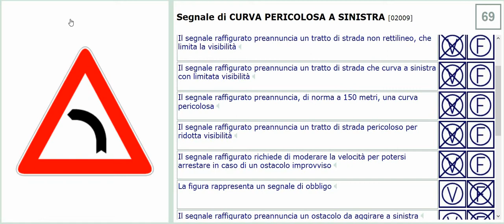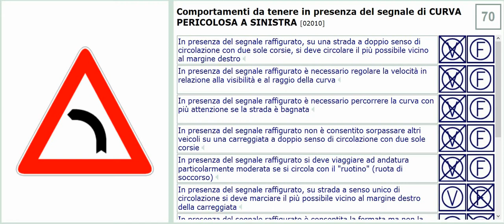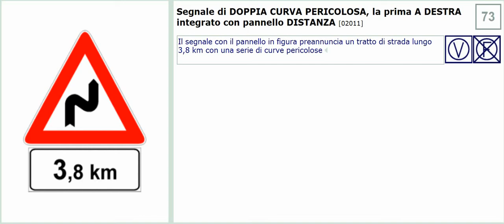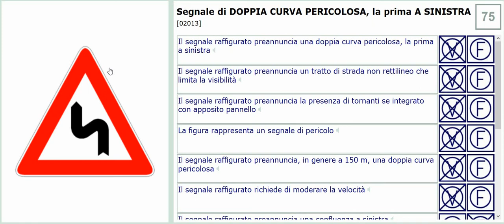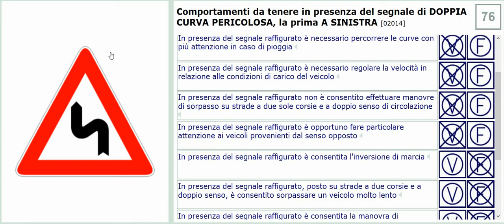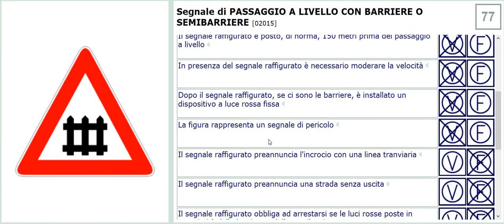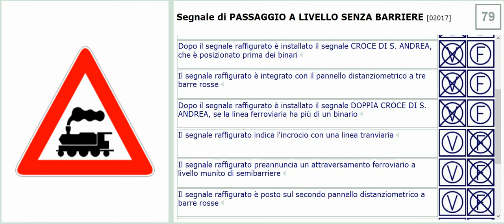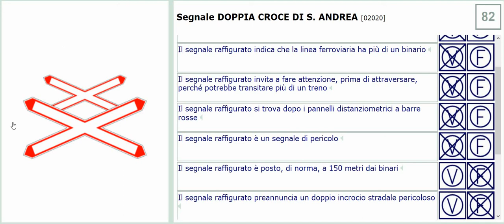patente part 2( 2)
sunny1988
learnitalianwithsunny
patenteinpuunjabi
Segnale DOPPIA CROCE DI S. ANDREA
Segnale CROCE DI S. ANDREA
Comportamenti da tenere in presenza del segnale di PASSAGGIO A LIVELLO SENZA BARRIERE
Segnale di PASSAGGIO A LIVELLO SENZA BARRIERE
Comportamenti da tenere in presenza del segnale di PASSAGGIO A LIVELLO CON BARRIERE O SEMIBARRIERE
Segnale di PASSAGGIO A LIVELLO CON BARRIERE O SEMIBARRIERE
Comportamenti da tenere in presenza del segnale di DOPPIA CURVA PERICOLOSA, la prima A SINISTRA
Segnale di DOPPIA CURVA PERICOLOSA, la prima A SINISTRA
Comportamenti da tenere in presenza del segnale di DOPPIA CURVA PERICOLOSA, la prima A DESTRA
Comportamenti da tenere in presenza del segnale di CURVA PERICOLOSA A SINISTRA